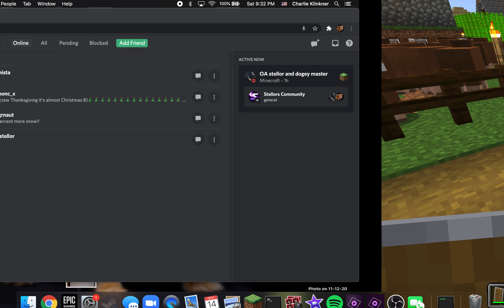house tour with my friends base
is his youtube go sub:)